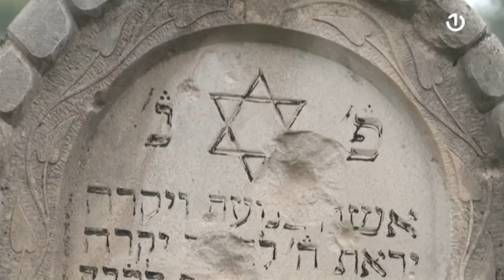Fundus: Jevrejsko groblje u Sarajevu - 30.10.2021.